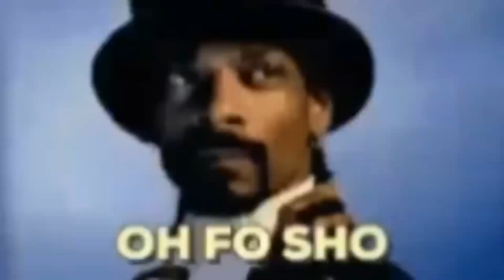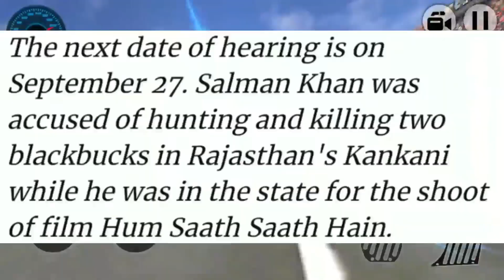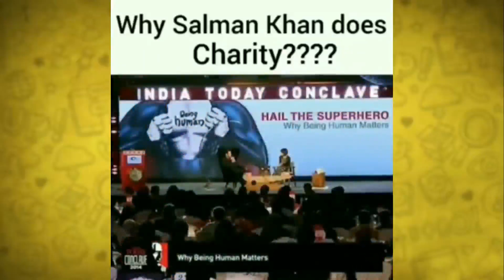Odia Roast || Salman Khan Roast || Salman Khan Good or Bad || Sanskari Toka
ବିଶେଷ ସୂଚନା
ଏହି Videoଟିରେ କାହାକୁ ବ୍ୟକ୍ତିଗତଭାବେ ଆକ୍ଷେପ କରିବା ବା କାହାର ସମ୍ମାନ ହାନି କରିବା ମୋର ଲକ୍ଷ ନୁହେଁ, କେବଳ ମନୋରଞ୍ଜନ କରିବା ମୋର ମୂଳ ଲକ୍ଷ | ତେଣୁ ଦୟାକରି କେହି ଦେହକୁ ନେବେନି | | ଧନ୍ୟବାଦ || Sanskari Toka ||